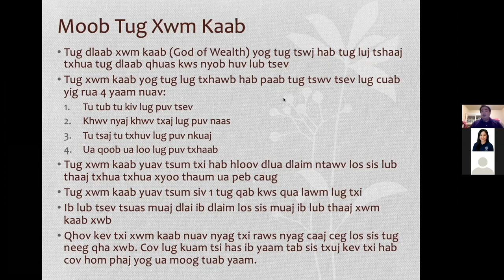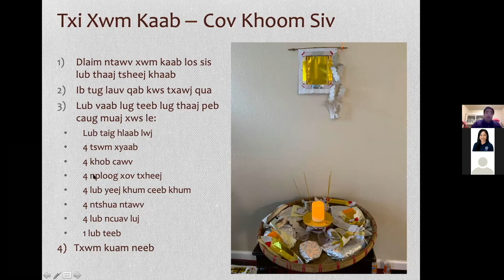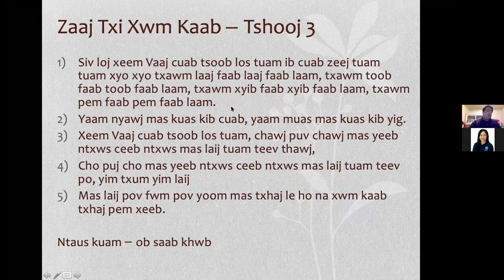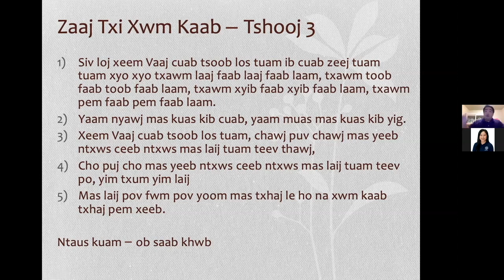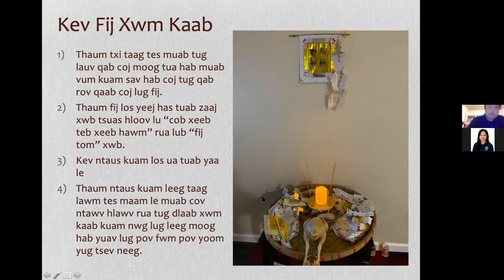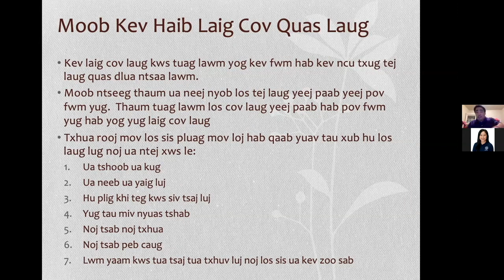Hmong New Year Celebration Course: Session 7 Part 5 - An Analysis of Xwm Kaab & Txi Xwm Kaab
Hmong New Year Celebration & Ritual Course - Hmong Youth & Parents United
Session 7 Part 5 - An Analysis of Xwm Kaab & Txi Xwm Kaab

In the video we discussed the language used and the meaning behind Hmong xwm kaab and txi xwm kaab during the new year.